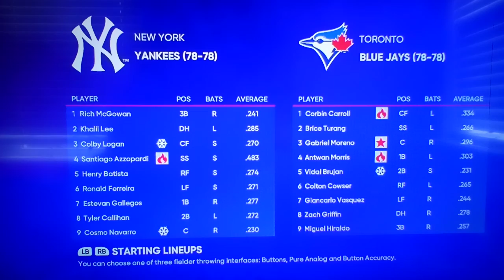I like the Yankees | MLB The Show 22 Road to the Show Gamplay